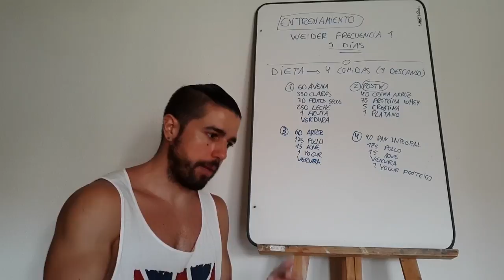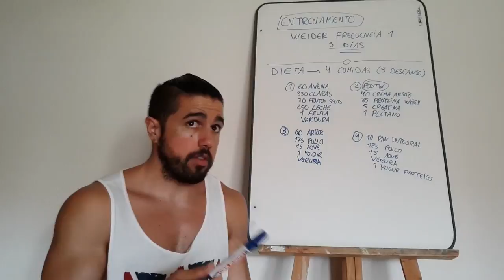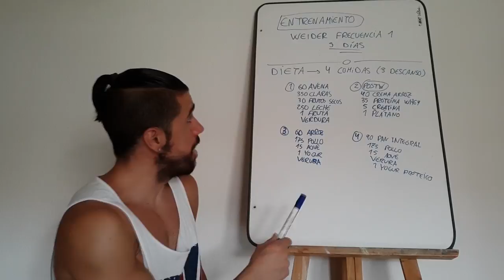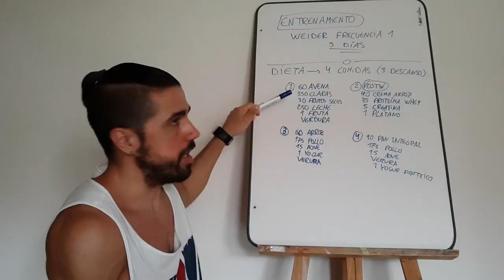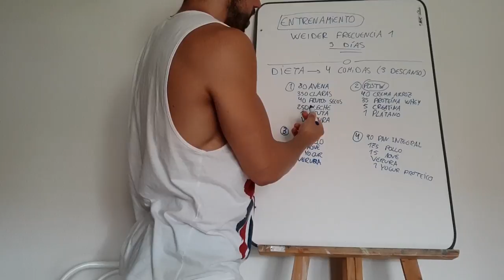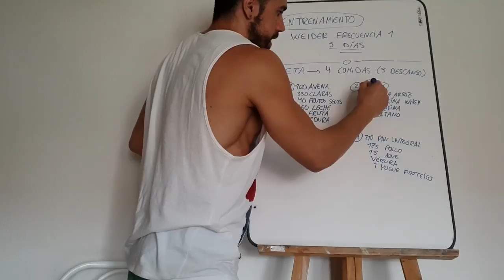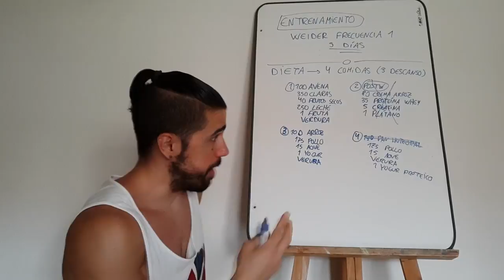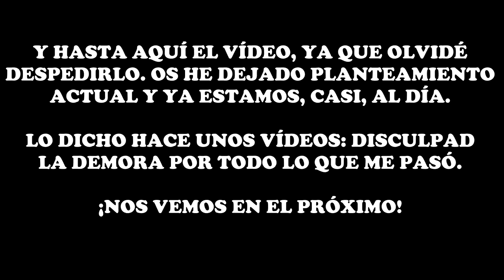#257 | UN DÍA EN MI DIETA / PLANTEAMIENTO ACTUAL DE DIETA Y ENTRENAMIENTO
Pues, por fin, poniéndome al día. En este vídeo os detallo cómo hemos enfocado todo tras la competición y mi semana de vacaciones.